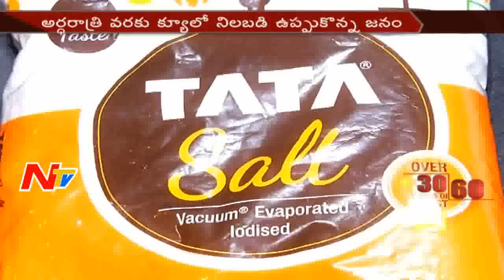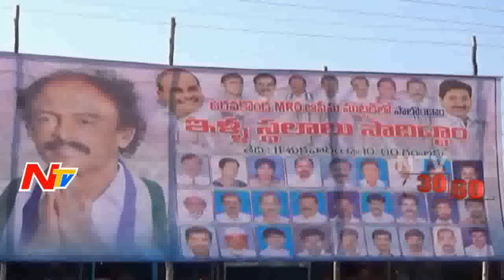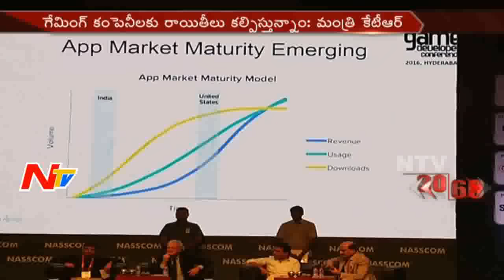News 30/60 || Morning News || 12th November 2016 || Part 01 || NTV